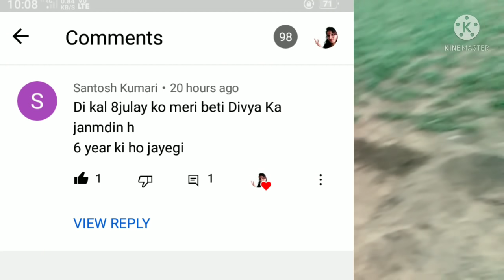बहुरानी डरती है 😢 ससुर जी से 🙄 ससुराल में रहकर youtube पर वीडियो बनाना देखो कैसे बनाती हूं 😲हाय राम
working women from village
house wife's hardworking life
my hard-work as a mom
my life struggle as a mother as a wife as a daughter_in_law,housewife
village life morning routine
villagers lifestyle
hardworking village lifestyle